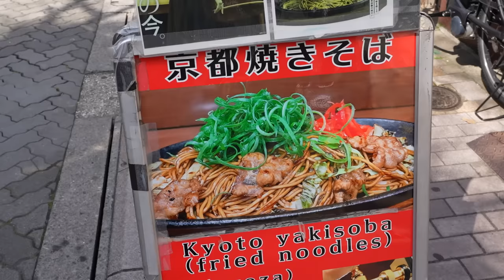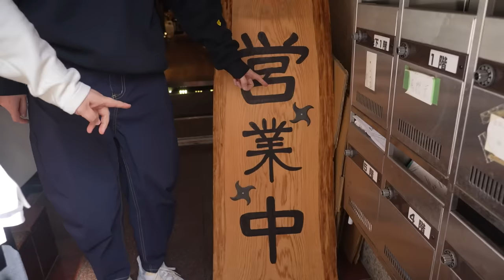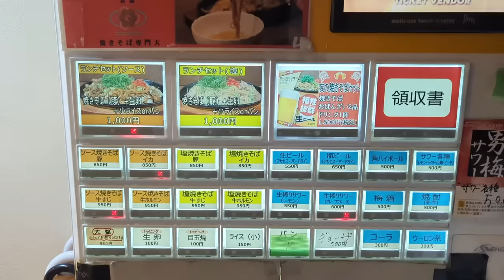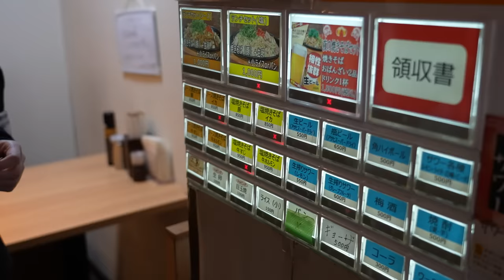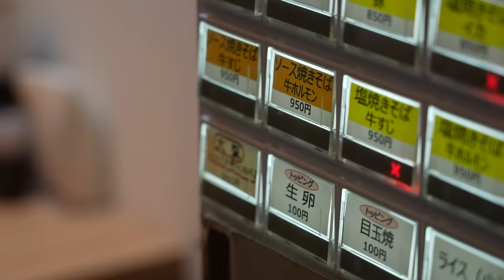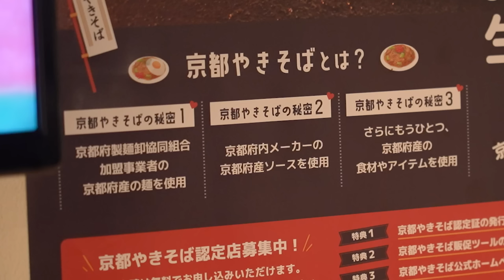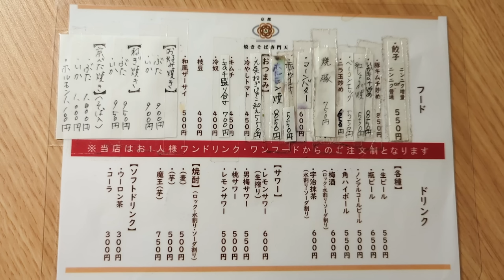九条ねぎがどっさりのった最高ビジュの｢京都焼きそば｣をかっ喰らう！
撮影協力：焼きそば専門天 赤坂